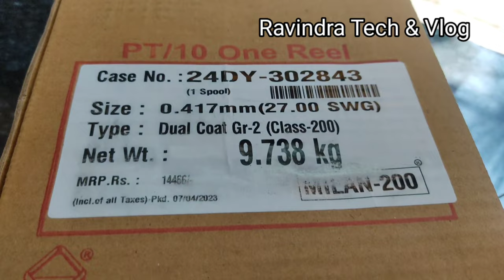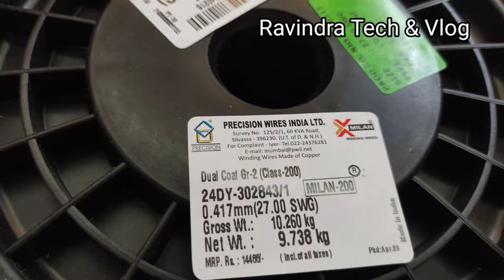114 mm IN-OUT VOICE COIL | 4.5 inch Voice coil kayse banaye | How to make 4.5 inch In-Out Voice Coil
114 mm IN-OUT VOICE COIL
4.5 inch Voice coil kayse banaye
How to make 4.5 inch In-Out Voice Coil